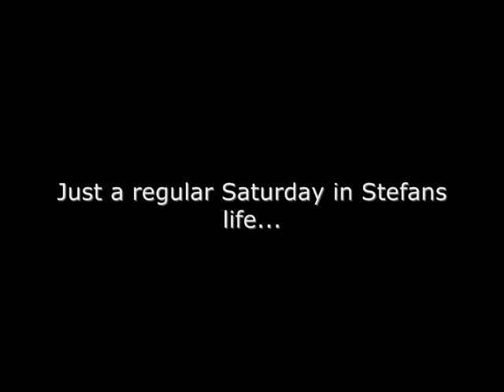Stefans ordinary Saturday...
Just a regular Saturday in the life of Stefan Larsson...